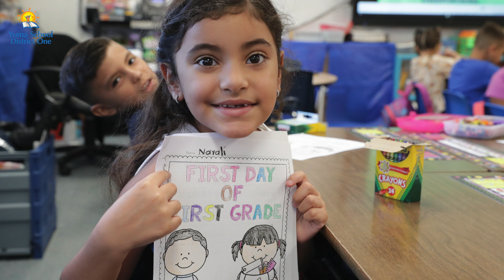First Day of School 22/23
⭐️⭐️ It was a great 𝗙𝗜𝗥𝗦𝗧 𝗗𝗔𝗬 of school!  There were so many smiles and so much excitement.  Thank you parents, teachers and staff for making this a fun and memorable day for all District One students.